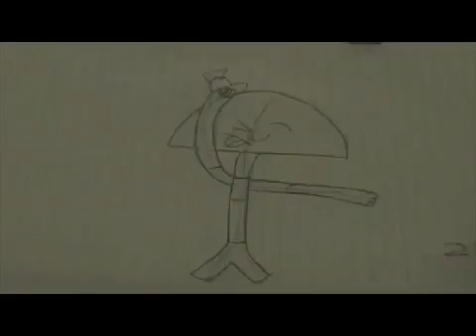6th animation pencil test of Raymond Brainaic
I fixed the video hand drawn animation of Raymond Brainiac